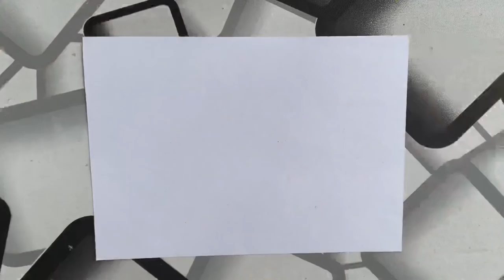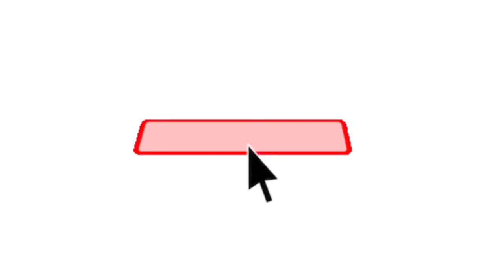How to draw Ganesh Ji step by step | Ganesh ji drawing